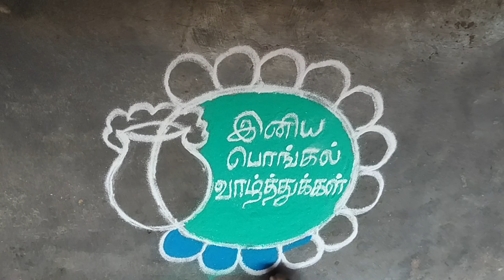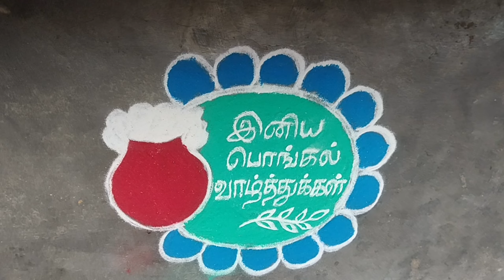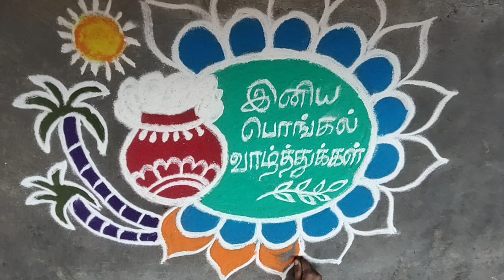Pongal pot rangoli design 🌺 Sankranthi muggulu 🌺 Colourful pongal paanai kolam 🌺